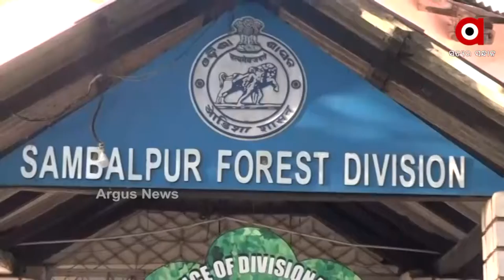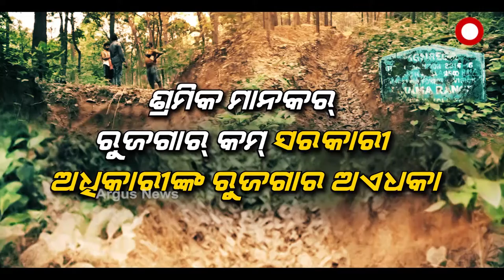ମନରେଗା ଯୁଜନାନେ ମହାଦୁର୍ନୀତି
ମନରେଗା ଯୁଜନାନେ ମହାଦୁର୍ନୀତି। ଶ୍ରମିକ୍ ବଦଲେ କାମ କରୁଛେ ମେସିନ୍ । କାମ୍ ନାଇ ମିଲବାନୁ ବେକାର୍ ପଡିଛନ୍ ଜବ କାର୍ଡଧାରୀ। ଯାହାକେ ନେଇକିନା ଏବେ ଚର୍ଚ୍ଚାନେ ସମ୍ବଲପୁର ବନ ବିଭାଗ